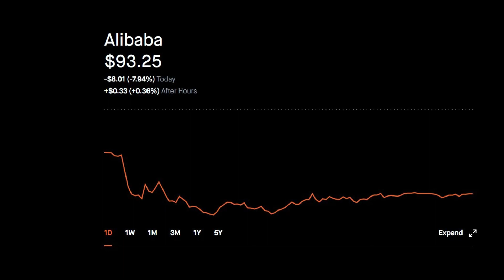Alibaba Stock Price UPDATE BEARISH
Robinhood Stock Market Price Investing. Alibaba Stock Price UPDATE BEARISH.